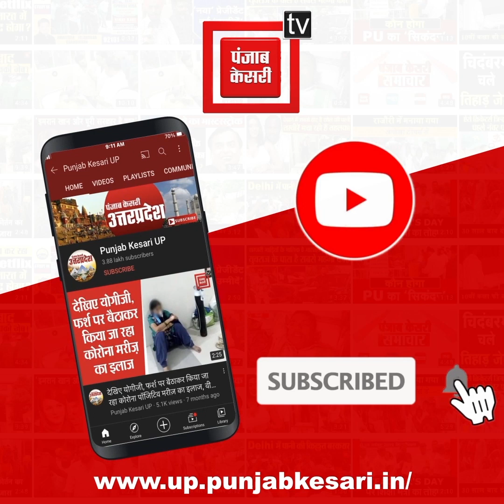अंबेडकरनगर में जुमे की नमाज के बाद हुए बवाल के आरोपियों की तलाश जारी